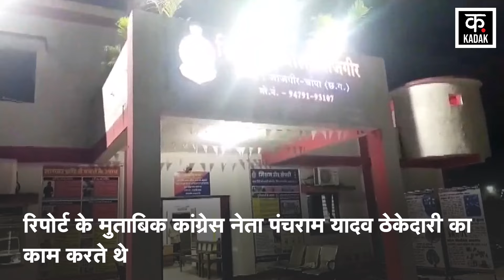Chhattisgarh में Congress नेता Panchram Yadav ने पत्नी और बच्चों संग खाया जहर | n18v | Kadak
An entire family has committed suicide in Janjgir-Champa district of Chhattisgarh. The Congress leader consumed poison along with his wife and two sons. When their condition deteriorated, they were immediately referred to SIMS Hospital in Bilaspur. All of them died during treatment here. It is being told that the entire family has embraced death due to being troubled by debt. The Congress leader lived with his family in Bongapar area of ​​Janjgir. At present, the police is investigating the matter.

छत्तीसगढ़ के जांजगीर-चांपा जिले में एक पूरे परिवार ने खुदकुशी कर लिया है. कांग्रेस नेता ने अपनी पत्नी और 2 बेटों के साथ जहर खाया था. सभी हालत बिगड़ी तो फौरन बिलासपुर के सिम्स अस्पताल रेफर किया गया. यहां इलाज के दौरान सभी की मौत हो गई है. बताया जा रहा है कि कर्ज से परेशान होकर पूरे परिवार ने मौत को गले लगाया है. जांजगीर के बोंगापार इलाके में कांग्रेस नेता अपनी फैमिली के साथ रहते थे. फिलहाल पुलिस मामले की जांच कर रही है.